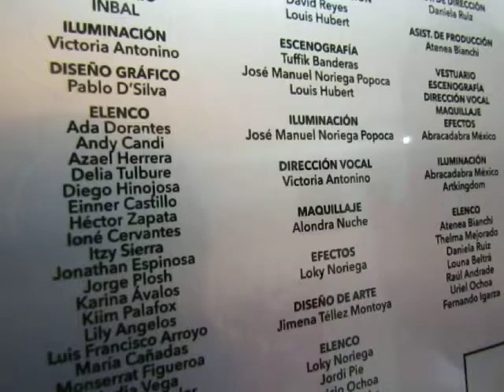ANDY CANDI Y SU BELLEZA X SE